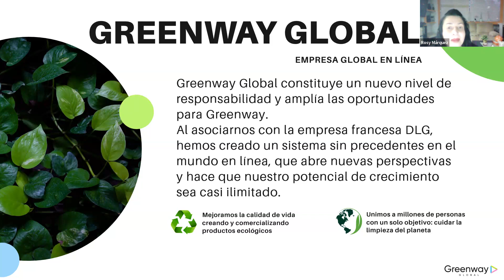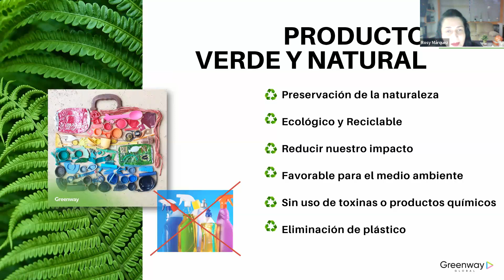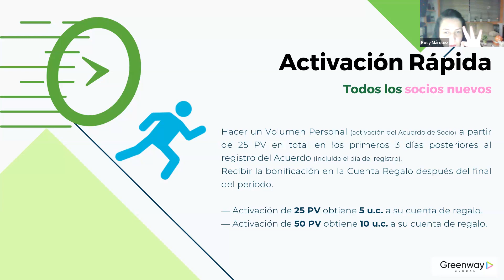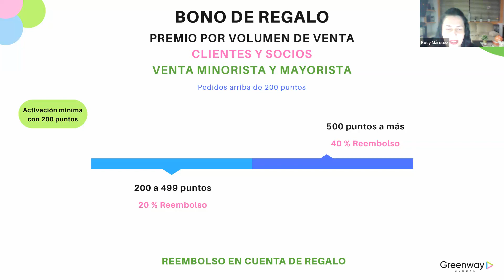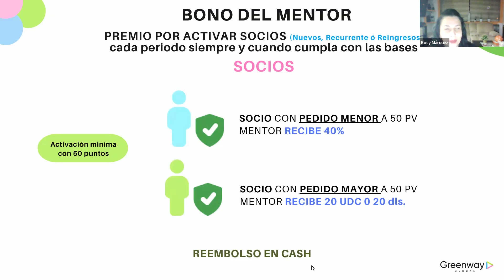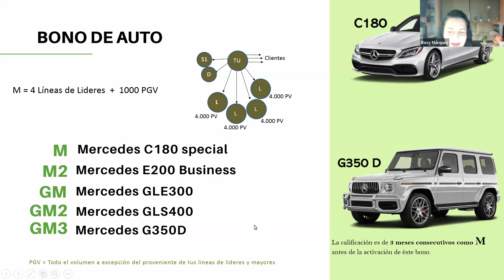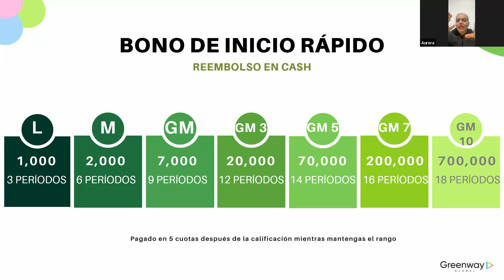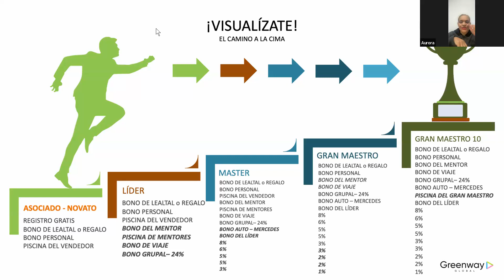💚 MI NEGOCIO Greenway Global ♻️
🌟 Rosy Márquez 🌟